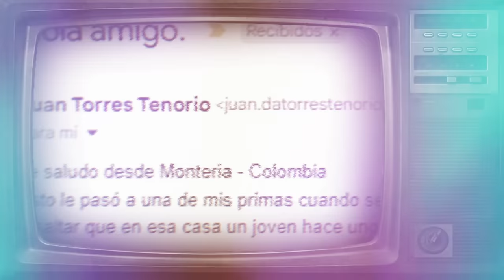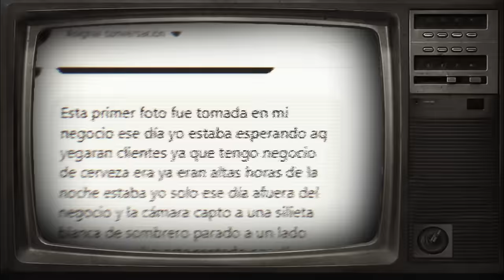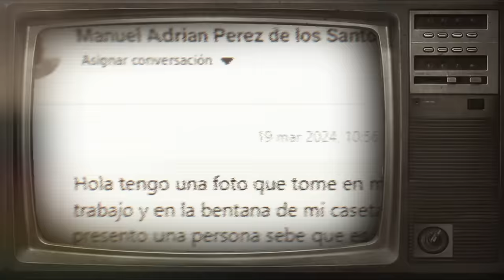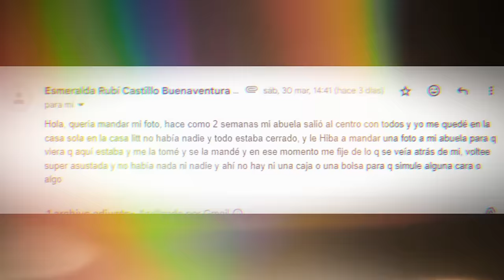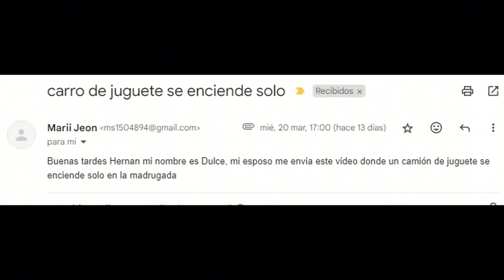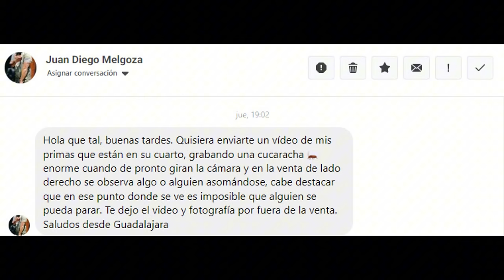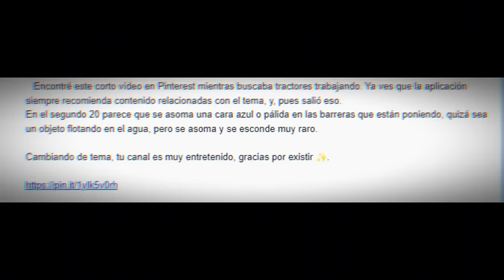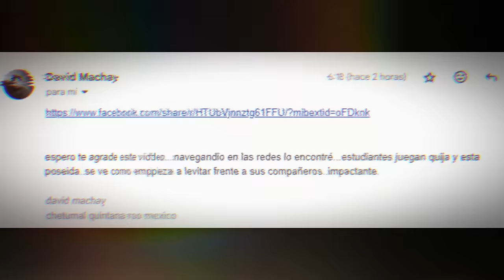ESCALOFRIANTE POSESION DE UNA CHICA y Otros Casos Paranormales l Pasillo Infinito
ESCALOFRIANTE POSESION DE UNA CHICA y Otros Casos Paranormales